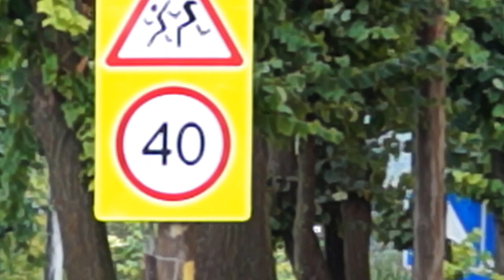Прекрасный город И его окресности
Видео о городе Бавлы снято SONU-A 57 sony a-57